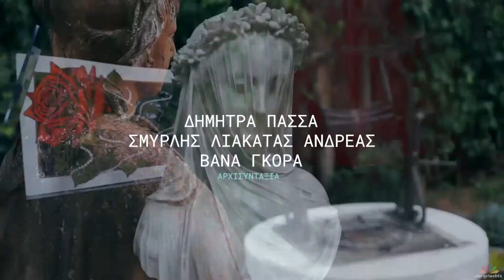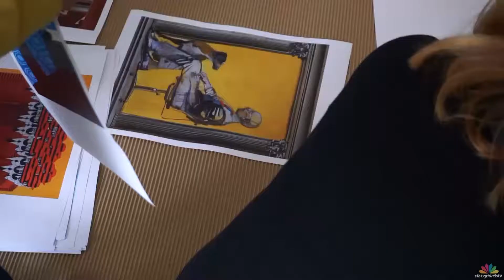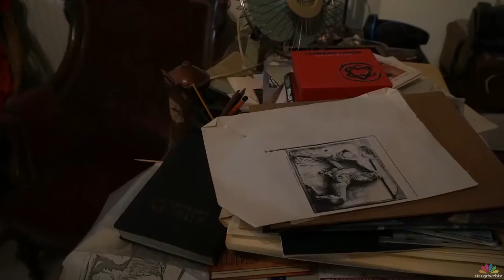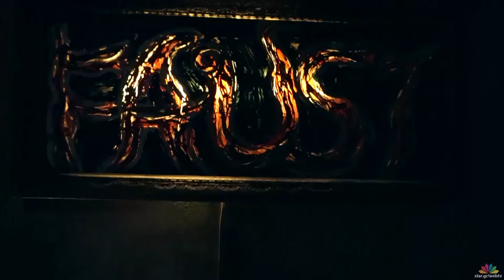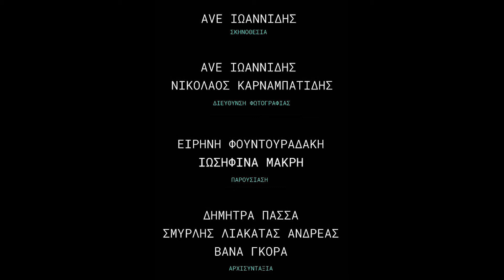Mag Episode 3, Νέες Ιδέες